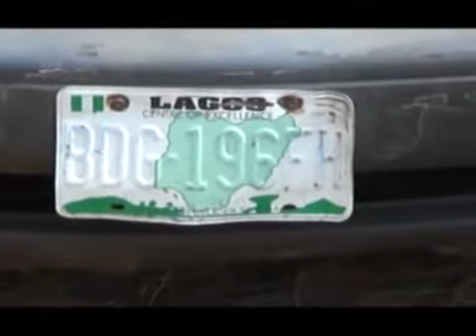Ogun NSCDC Burst Hideout of Pipeline Vandals